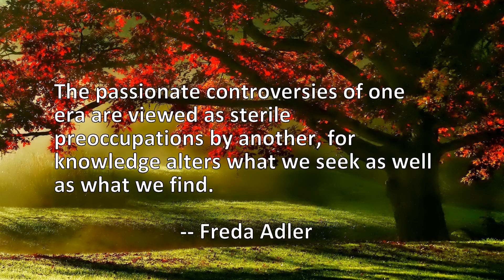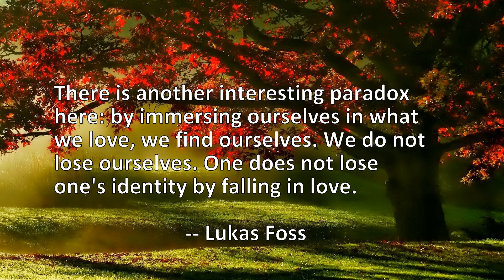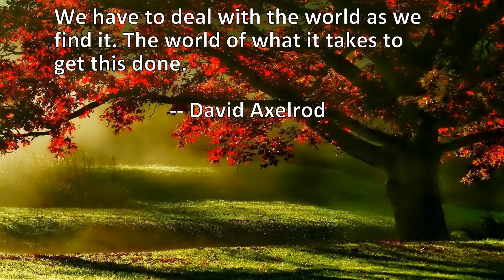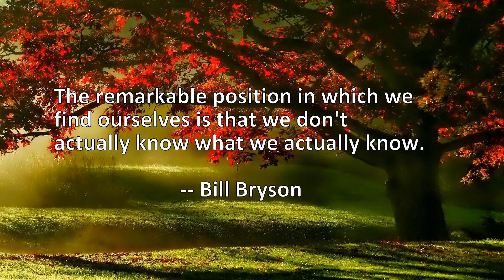11 Quotes About Find